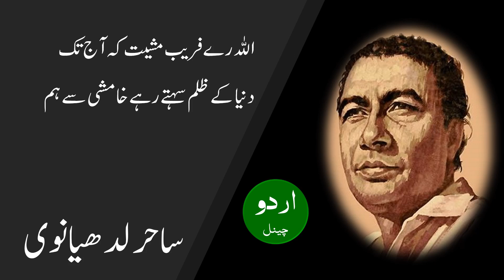Tang aa chuke hein, Sahir Ludhianvi تنگ آ چکے ہیں کشمکش زندگی سے ہم، ساحر لدھیانوی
تنگ آ چکے ہیں کشمکش زندگی سے ہم
ٹھکرا نہ دیں جہاں کو کہیں بے دلی سے ہم

مایوسئ مآل محبت نہ پوچھیے
اپنوں سے پیش آئے ہیں بیگانگی سے ہم

لو آج ہم نے توڑ دیا رشتۂ امید
لو اب کبھی گلہ نہ کریں گے کسی سے ہم

ابھریں گے ایک بار ابھی دل کے ولولے
گو دب گئے ہیں بار غم زندگی سے ہم

گر زندگی میں مل گئے پھر اتفاق سے
پوچھیں گے اپنا حال تری بے بسی سے ہم

اللہ رے فریب مشیت کہ آج تک
دنیا کے ظلم سہتے رہے خامشی سے ہم